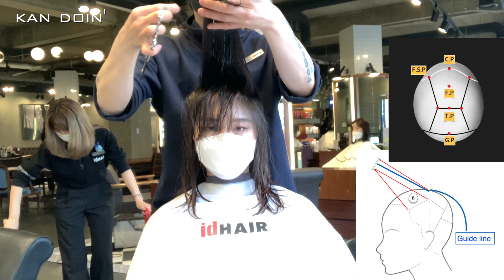[레이어드컷] 더욱 개성 있게 레이어드컷 그리고 앞머리 시스루뱅 사이드뱅 추가요~! 간단한 플랫폼으로 개성있는 커트 디자인 하기 앞머리 블럭킹과 사이드뱅 블럭킹 설정 방법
4:00 앞머리 커트

어라?! 드뎌 구독자 1만명! 감사합니다~~!